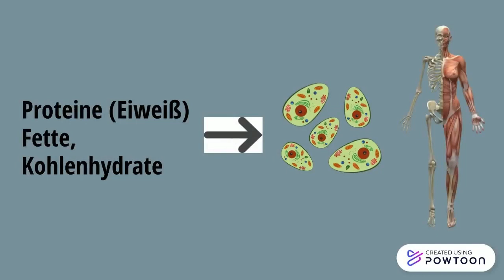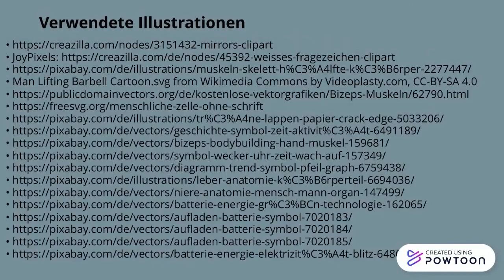Protein & Creatin - wofür?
Bestimmt kennt ihr das? Ihr geht über einen längeren Zeitraum ins Gym und denkt euch: wo bleiben meine Muskeln?
Neben Geduld, Disziplin und einem Trainingsplan spielt die Ernährung eine wichtige Rolle. Dabei sollten 2 Lebensmittelprodukte mitberücksichtigt werden. In diesem Clip wird erklärt, wieso Protein und Kreatin wichtig für die Muskulatur sind.
Der Clip entstand im Rahmen des Kurses „Produktion von Erklärclips“ der Zentralen Einrichtung für Sprachen und Schlüsselqualifikationen (ZESS) der Universität Göttingen und wurde von produziert von Tolga Albayoglu.